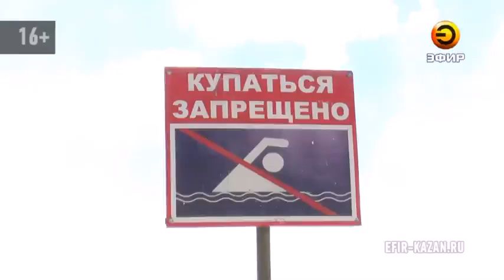Сотрудники МЧС устроили профилактический рейд по несанкционированным пляжам Казани